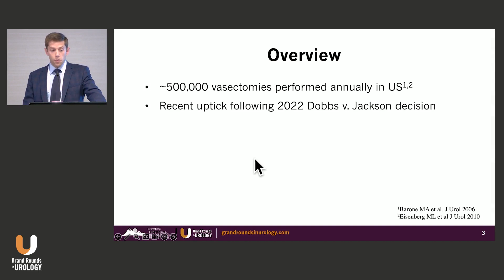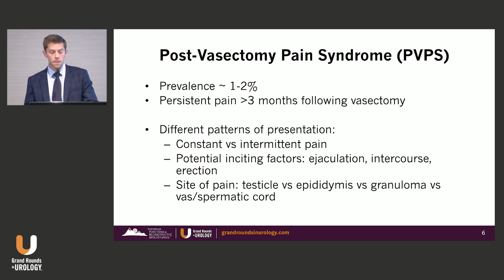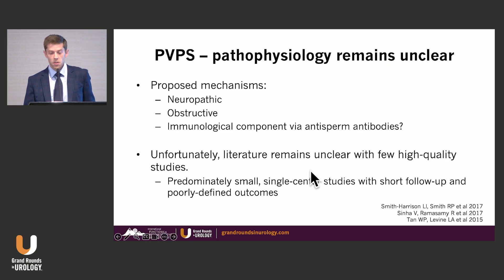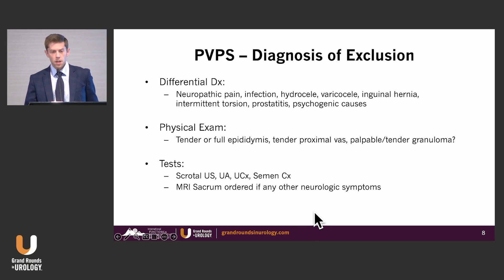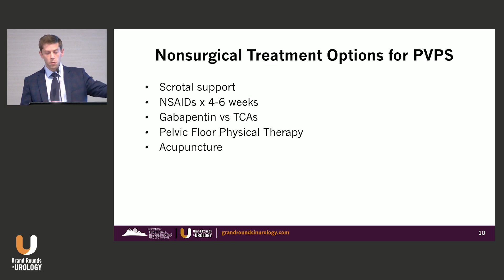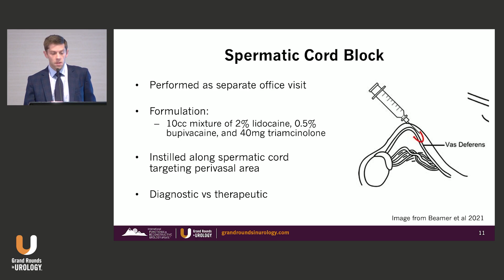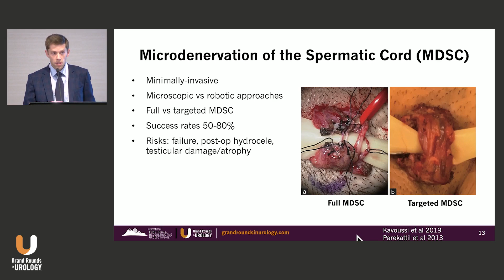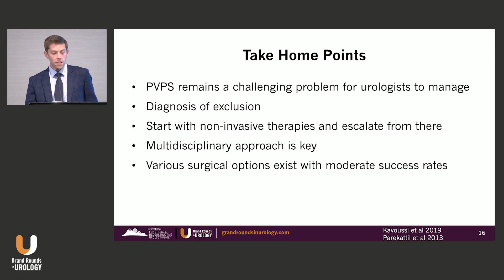Post-Vasectomy Pain Syndrome by Dr. Jeffrey C. Morrison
Jeffrey C. Morrison, MD, University of Colorado, Aurora, Colorado, addresses post-vasectomy pain syndrome (PVPS) following vasectomy. In this 11-minute presentation, he highlights the significant challenge PVPS presents to patients and clinicians, and provides treatment options tailored to the patient.